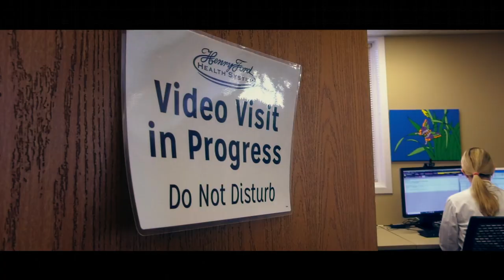Henry Ford Health System - All For Safety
At Henry Ford Health System, we've always been "All For You," but what does that mean as we begin offering more services and lead our communities through a pandemic?
It means we're all for revitalizing Michigan through the health of its people. All for preventing illness as aggressively as we treat it. And especially now, it's all for cleaning up, scrubbing off, wiping down and repeating. We're all for getting back to the innovative care we're known for - Heart attacks stopped, cancer eradicated and new life delivered. We're all for opening our doors, hearts and minds... For You.